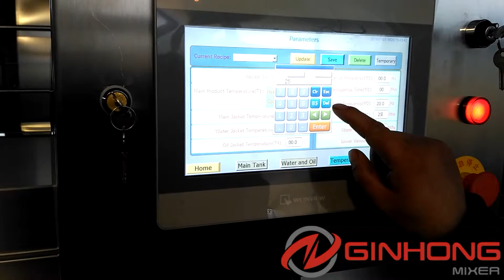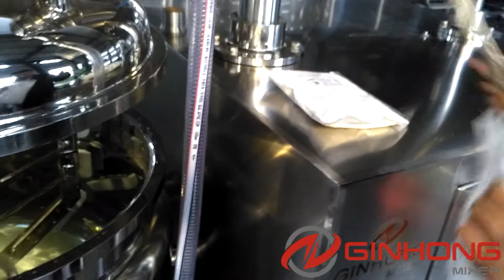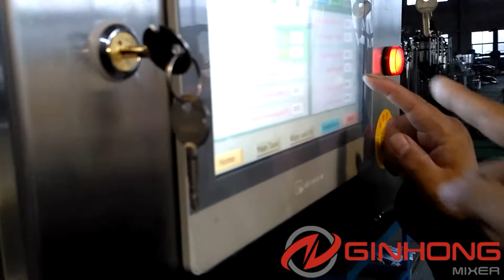300L stainless steel shampoo cosmetic making machine liquid mixing equipment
Indonesian customers are checking 300 liters vacuum homogenization mixer machine with Simens PLC with Ginhong’s staff in the factory. We put some bags of carbomer into the water of the mixing tank to verify the great effect of dispersing generated by our equipment.

Carbomer is especially formulated for the demands of cosmetic production and is not intended for internal use. Carbomer is usually used in skin gel, hair gel, shower gel, shampoo, face wash and moisture lotion.

What is vacuum homogenizer mixer?
RX vacuum homogenizer mixer, also called vacuum homogenizer machine, is a complete vacuum mixer system for the manufacturing of viscous emulsion, dispersion and suspension in the cosmetic, pharmaceutical, food and chemical industries. It’s the most advanced homogenizer machine design from Europe and is especially suitable for making big batches of cream and emulsions with large quantity of powders.
What is vacuum homogenizer mixer made of?
RX vacuum homogenizer machine is usually made of main homogenizing mixer, oil phase mixer, water phase mixer, vacuum system, hydraulic lifting system, materials circulation system, heating and cooling system, temperature control system and electrical control panel etc.
The main homogenizer mixer is composed of a vertical type inline high shear mixer mounted from the bottom of the manufacturing vessel, wall scraper and two fixed propellers with holes. The bottom homogenizer consists of one three-layer toothed rotor and one two-layer toothed stator. An external circulation pipe comes along the tangent of rotor and connects to the top edge of the tank body.
The oil and water phase mixers have exactly the same construction. There’s a high speed disperser mounted from the top of the cover which helps dissolve the ingredients. Some customers will omit the oil and water phase mixers and keep the main homogenizing equipment only.
Applications of vacuum homogenizer mixer
Cosmetics & Toiletries: cream, lotion, wax, mascara, gel, toothpaste
Pharmaceuticals: ointment, dental composite, syrup, injection
Food: mayonnaise, dressing, jam, butter, margarine, wasabi
Chemicals: polyester, synthetic fiber, shoe cream
Options of vacuum homogenizer machine
Fixed cover with bolts or welding to save budget
Different slow mixing part designs available
Frame type slow agitator for oil pre-mixer
Extra openings on the vertical type inline homogenizer for adding hot and cold ingredients and powders
Siemens PLC for automation of mixing, dispersing, emulsifying, homogenizing, vacuum, transferring, heating and cooling etc
Mettler-Toledo load cells
Flow meter automation for feeding liquid oil and water
Pressure vessel design for different steam pressure
SIP is available upon request